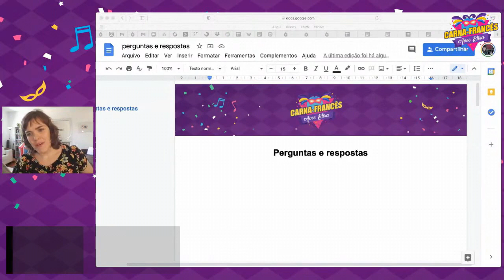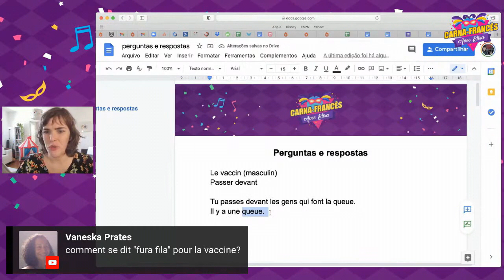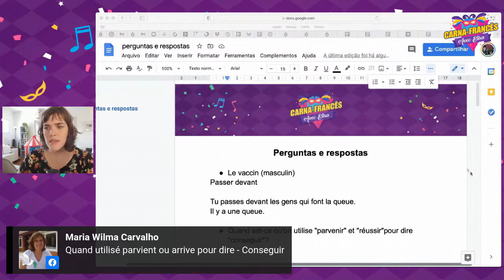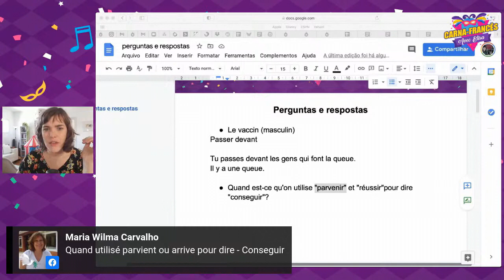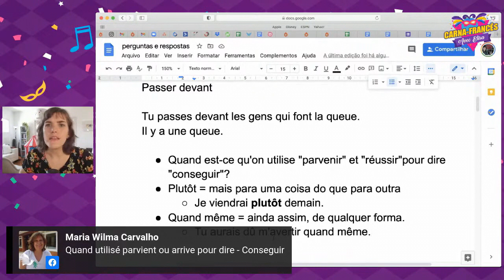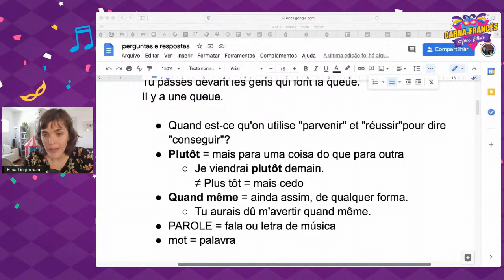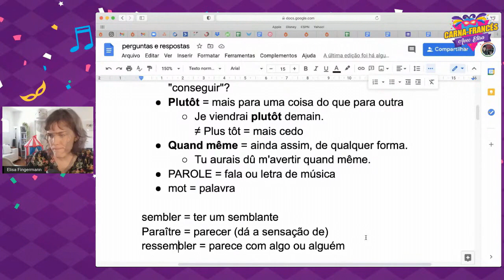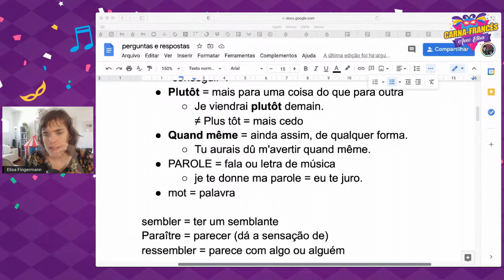Expressões e verbos do francês que todo mundo precisa saber de cor | Parte 1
👍 GOSTOU? Deixa o seu GOSTEI no vídeo. Isso me ajuda muito ❤